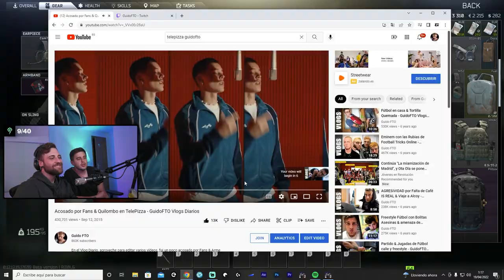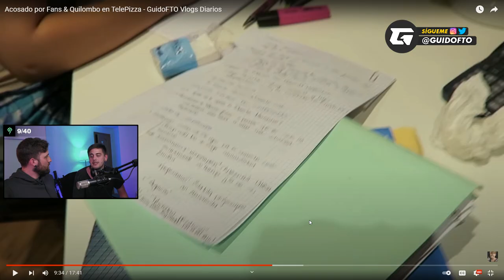Reaccionando a VLOGS de GuidoFTO - Quilombo con Telepizza y Acoso de Fans 🍕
Me lo pidieron tanto que tuve que Reaccionar a mis mejores Vlogs! Los Vlogs FTO siempre van a estar en nuestras memorias jajaja gracias a todos los que apoyan y siempre apoyaron! Estaremos Reaccionando a otros por lo tanto los esperamos para las siguientes! :) En este caso fue un vlog diario con fans que gritaban por las ventanas y un leve problema con Telepizza... que quedó para la historia jajaja